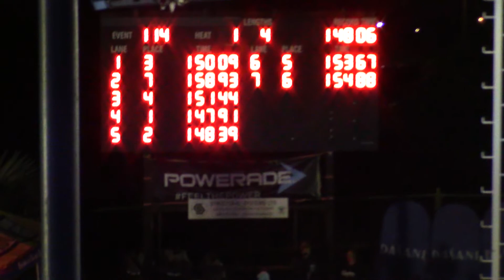XXXV CARIFTA Swimming Championships 2022 Girls 15-17 4x50 LCM Freestyle Relay Final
Marleigh H
Taylor W
Myeisha S
Bella H